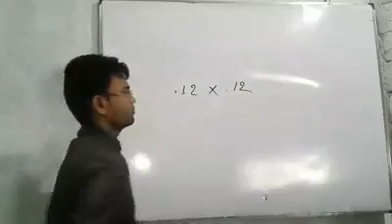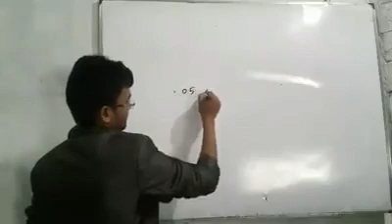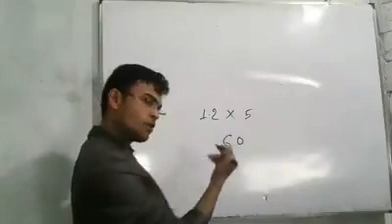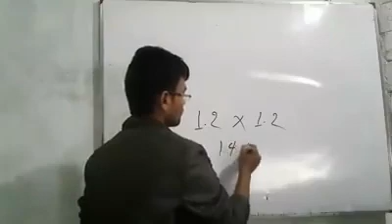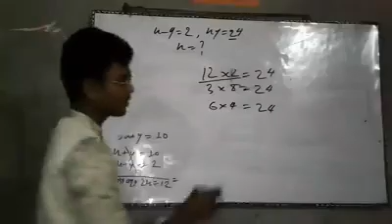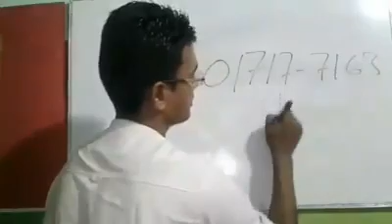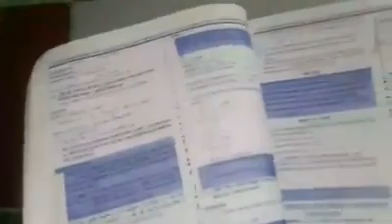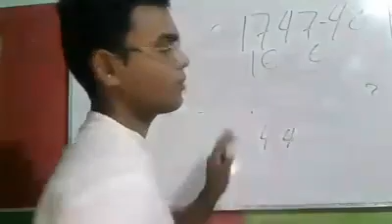দশমিক সংখ্যার গুণ অল্প সময়ে মুখে মুখে করার কৌশল শিখে রাখুন।দ্রুত অংক করার জন্য দূর্দান্ত কাজে দেবে।